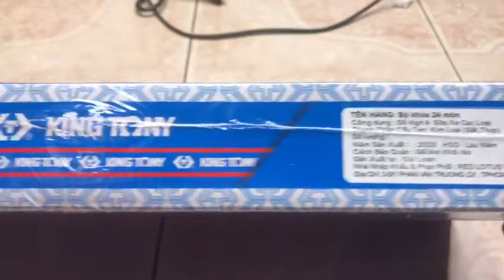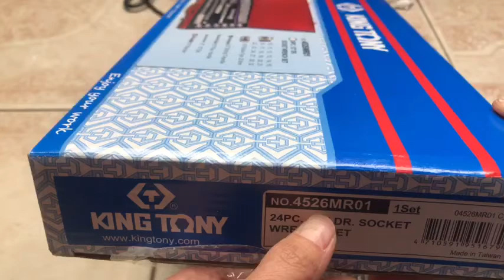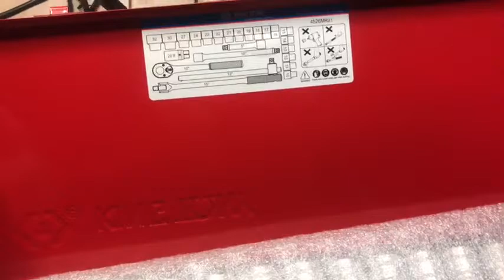ô tô dụng cụ sửa chữa ô tô , bộ khẩu kingtony 24 chi tiết ( kiểm tra trước khi đưa tới taykhách hàng